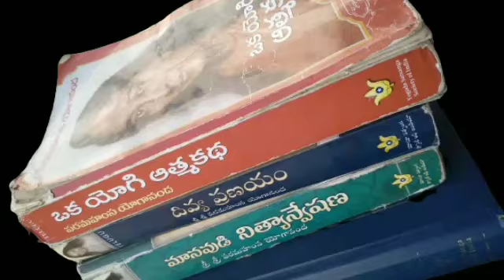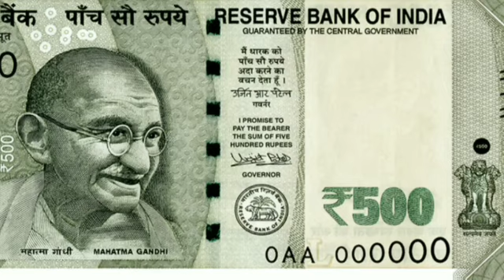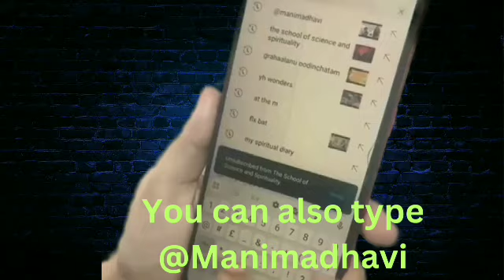ఒక యోగి ఆత్మ కథ..మహమ్మదీయ గారడి వాడు.chapter 18.THE SCHOOL OF SCIENCE AND SPIRITUALITY#కథలుమ్యాజిక్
ఒక యోగి ఆత్మ కథ..మహమధ్ధీయ గారడీ వాడు..chapter18.@ManiMadhavi
Your quiries..
autobiography of a yogi in telugu
Yogi autobiography
Magic
Magic tricks
easy magic
బ్రహ్మ కుమారీస్
Happy life
ఆత్మ..పరమాత్మ
Success
Attitude
Motivational
Personality development

నా పేరు మణిమాధవి
YSS MEMBER
Student of  sri paramahansa Yogananda
Chemistry lecture
M.Sc ,B.ed
The school of science & Spirituality

chapter's:
0:00 intro
0:57 intro to afjal Khan
7:20 yukteswar meet afjal Khan
10:12 mukunda asks about afjal Khan
13:48 realisation of afjal Khan
14:10 bottom line of chapter 18